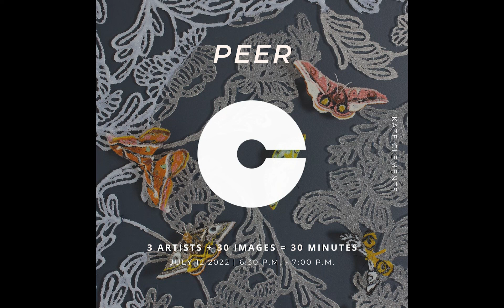PEER 16: Kate Clements/Tyler Kimball/ Jessalyn Mailoa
Glass artists Kate Clements, Tyler Kimball, and Jessalyn Mailoa present their work as a part of our monthly PEER: Artist Spotlight Series!

PEER: Artist Spotlight Series is a monthly program that features five-minute slide presentations from three artists at different stages in their art practice. Each presentation will include examples of artists’ portfolio, upcoming projects and influences. Join us for our end of session Q&A with each artist!